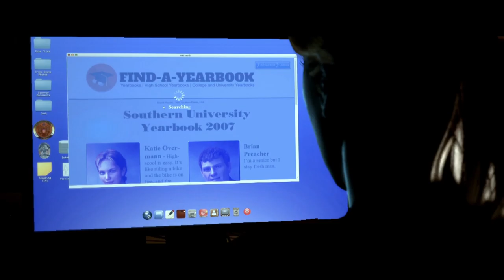Hidden Agenda - Part 2 (PS4/PLAYLINK)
- Enjoy (: !!!

Game - Hidden Agenda
Age - 16 / T / etc...

this game is on:
PS4 (PLAYLINK)

Thanks AH (: